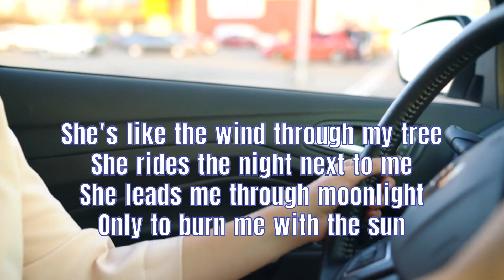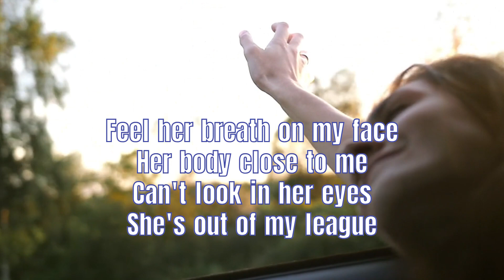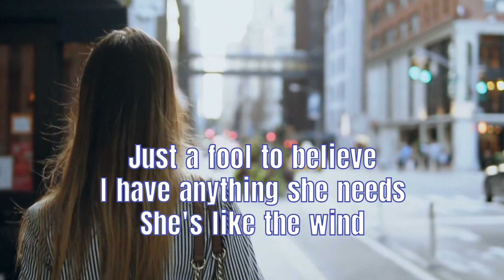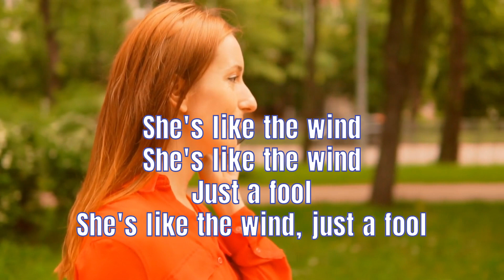She's Like The Wind (Lyrics) ( Patrick Swayze) (Official Video) By: HJ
Created By: HERMES JAMES
She's Like The Wind (Lyrics) ( Patrick Swayze)